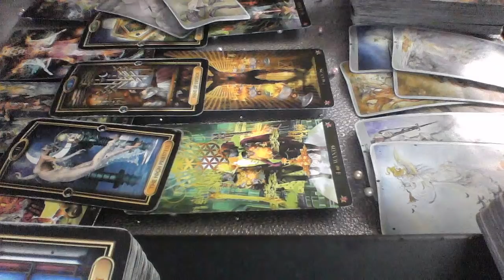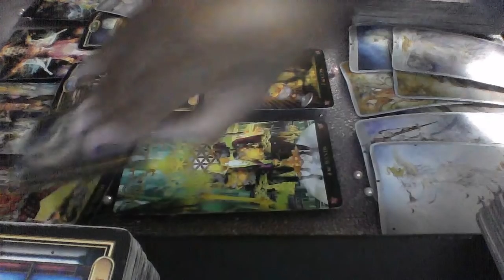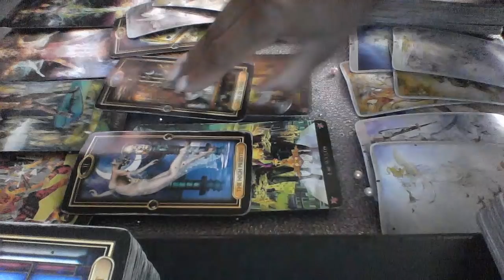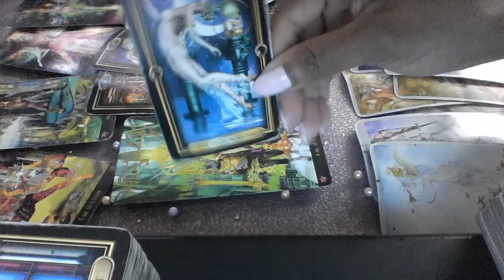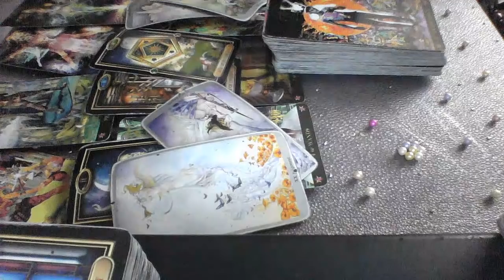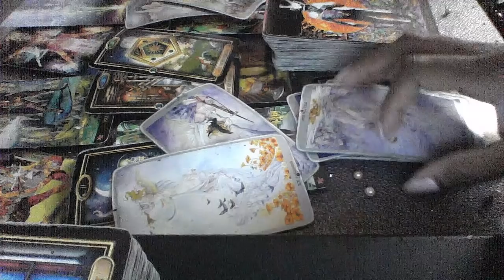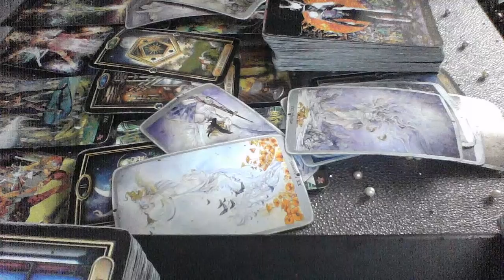PISCES MAY 19 26 2019 COMING TO TERMS WITH WHO OR WHAT YOU WANT